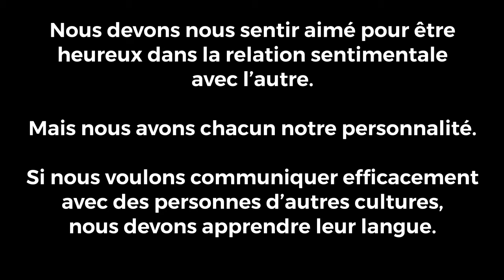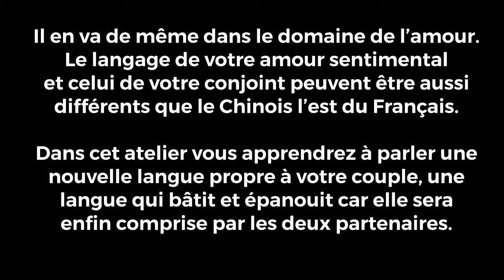Atelier j’apprends à m’ Aimer. Sur Internet et en présentiel au choix Le 16 et 17 Juillet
Atelier j’apprends à m’ Aimer (Guérir L’Amour de soi, la Relation à l’Autre et le Couple).
Sur Internet et en présentiel au choix Le Samedi 16 et le Dimanche 17 Juillet de 09h00 à 18h00

L’amour est un voyage incontournable dans nos vies : amour de soi, amour de l’autre, ce n’est pas toujours un équilibre facile à (re)trouver…

Cet atelier est fait pour celles et ceux dans le domaine de l’Amour :

- qui veulent retrouver l’estime et le respect d’eux-mêmes.
- qui ont du mal à se valoriser, à reconnaître leurs qualités.
- qui rencontrent des difficultés à s’accepter, à s’envoyer de la douceur et de la compassion.
- qui doutent de leurs potentiels d’attraction et de rayonnement.
- qui n’arrivent pas à rencontrer la bonne personne.
- qui rencontrent souvent des relations instables et qui se terminent mal.
- qui désirent arrêter les schémas répétitifs négatifs dans leurs relations amoureuses.
- qui traversent une crise en ce moment et qui veulent en sortir grandis et non détruits.
- qui choisissent de donner une dernière chance à leur relation.
- qui s’engagent dans une nouvelle relation amoureuse et qui veulent la réussir.
- qui souhaitent approfondir l’amour sans peurs ni préjugés.
- qui espèrent que leur vie de couple serve de lieu d’épanouissement personnel et d’amour véritable.

Cet atelier vous donne les clés essentielles pour être maitre de votre vie Émotionnelle intérieure et extérieure.

Vous allez apprendrez à parler une nouvelle langue propre à votre couple, une langue qui bâtit et épanouit car elle sera enfin comprise par les deux partenaires.

Durant cette atelier vous allez :

🦋 Identifier là où vous en êtes par rapport à l’amour de vous.
🦋 Comprendre vos réactions et comportements vis à vis du Non respect et amour de vous.
🦋 Prendre conscience de vos croyances par rapport à la relation amoureuse.
🦋 Définir votre relation idéale.
🦋 Identifier les valeurs importantes pour vous dans votre futur partenaire.
🦋 Identifier là ou vous en êtes par rapport à vos schémas négatifs dans votre couple.
🦋 Connaitre les secrets des couples heureux.
🦋 Prendre conscience de vos qualités d’être amoureux.

Extrait du Programme  :

 ♥️ Retrouver Confiance en Soi , Avoir de l’Estime pour Soi et les Autres pour S'Ouvrir à la Rencontre.
 ♥️ Se Sentir Belle / Beau ; Se regarder avec Plaisir.
♥️ Se Valoriser au travers de Soi.
 ♥️ Identifier nos croyances conscientes et inconscientes par rapport, aux hommes, aux femmes, à la relation amoureuse.
♥️ Clarifier ce que nous avons envie de vivre et regarder ce qui nous en empêche.
 ♥️ Explorer nos freins conscients et inconscients et sortir de nos limites obsolètes, des constructions familiales.
aine.
 ♥️ Trouver ses points forts et ses Ressources dans les sentiments.
 ♥️ Sens Karmiques pour nettoyer les anciennes causes.
  ♥️ Loi d’attraction : comment attirer à nous le/la partenaire de vie idéal. Comment formuler efficacement sa demande.
 ♥️ Comment vibrer sa demande pour qu’elle aboutisse.
 ♥️ Réussir son couple : Les bases d’une relation saine.

Atelier en Ligne qui te donne des clés éprouvées pour transformer, sublimer ta vie amoureuse ici et maintenant.
Il te permettra de vivre chaque jour en toute clarté ton chemin vers l’épanouissement, pour créer ton histoire d’amour de façon tangible et inspirante.

L’ atelier est 100% tourné vers l’action, avec des exercices pratiques.
Tu pourras immédiatement tout mettre en pratique et te remercier toi-même pour les résultats.
Avec cet atelier et tous ses outils, tu vas changer ta vibration et ta mentalité, tu vas pouvoir commencer à expérimenter l’Amour Épanouissant et commencer à créer une véritable histoire d’amour.

Quelques Témoignages:

- Très, très intéressant sur la connaissance et compréhension de Soi et de l’autre pour progresser. Y.D

- Intéressant, instructif, grosse prise de conscience, j’ai adoré cet atelier qui va m’aider pour ma prochaine relation. A.V

- Génial, cela m’a permis de faire un constat et comprendre que je mettais oublié et je vais me servir des outils et reprendre ma place. K.J

- Super intéressant, cela met en avant pourquoi cela n’a pas fonctionné dans ma vie de couple, j’ai compris d’où venait ma frustration de ma communication dans ma relation amoureuse, maintenant que j’ai la compréhension et les outils je vais pouvoir changer la donne. S.B

- Je suis impressionné de la qualité des outils que tu nous donnes, juste Wahou. M.R

- Grand merci, grâce à toi des années de questionnement ont trouvées des réponses pertinentes, profondes et éclairantes. N.H

- Atelier qui remet les pendules à l’heure, décapant en toute bienveillance. M.G
Deux mots me viennent à l’esprit Révélateur et Passionnant. J.L

Informations et Inscriptions pour Internet Franck Vandenbrouck

Informations et inscriptions pour le présentiel à Montpellier :
Magalie : 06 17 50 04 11,